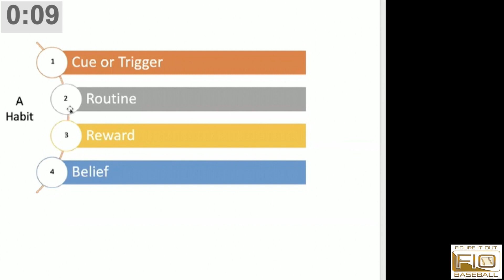Habits That Will Change Your Life [Part 2]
Dr. Megan Buning, Certified Mental Performance Consultant at Florida State University, gives a series on habits. In this video, Dr. Buning explains the second part of a habit - routine - and why changing routines is important in habit-building.

Our website consists of more than 900 FREE videos and podcast episodes featuring collegiate and professional coaches and players. And we're now bringing our platform to YouTube!

Through our channel, you can find expert coaching and teaching points in the areas of Hitting, Pitching, Defense, Baserunning, Recruiting, Strength and Speed Training, Mental Strength and so much more. Baseball players and coaches like YOU deserve a better educational baseball resource. FIOB is that resource.

Figure It Out Baseball. Real college coaches. Real honest answers.